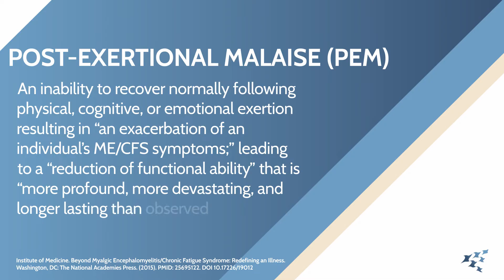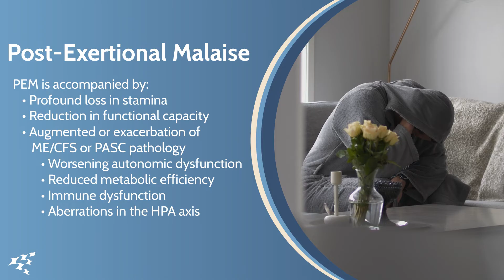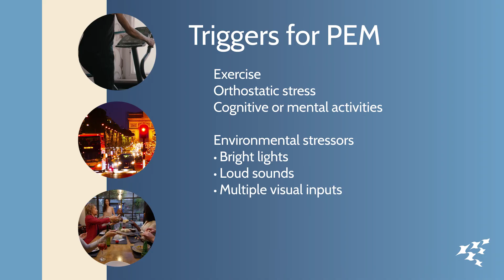Post-Exertional Malaise: Defining PEM/PESE / Video 1 of 7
This video series is intended to review the clinical presentation, scientific underpinnings, and treatment approach for patients with post-exertional malaise (PEM)/post-exertional symptom exacerbation (PESE).

For an abbreviated version highlighting the clinical pearls, please watch videos 1, 2, and 7. Videos 3-6 offer a deeper dive into the scientific and evidence-based pathophysiology of PEM/PESE.

Post-exertional malaise (PEM)/post-exertional symptom exacerbation (PESE) is an altered physiological state and pathognomonic finding unique to ME/CFS that is now being recognized in those with post-acute sequelae of COVID-19 (PASC), also known as Long COVID.

It is critical that healthcare professionals recognize PEM/PESE and support the patient in avoiding a push-crash-cycle which can exacerbate disease processes and contribute to worsened long-term functional prognoses.

In video one of this seven-part series Brayden Yellman, MD, and Lucinda Bateman, MD introduce the:
- Definition of PEM/PESE
- Signs/symptoms
-Duration/intensity/severity of PEM/PESE
-PEM/PESE triggers

This video was made possible by the OMF-funded Medical Education Resource Center (MERC) at BHC, our generous donors, and viewers like you.

Citations:
Institute of Medicine. Beyond Myalgic Encephalomyelitis/Chronic Fatigue Syndrome: Redefining an Illness. Washington, DC: The National Academies Press. (2015).